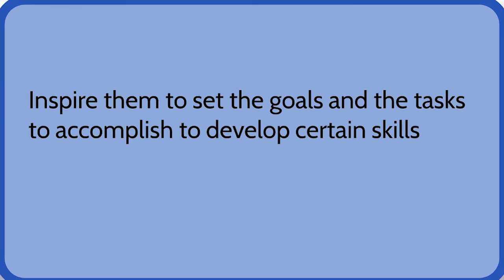Entrepreneurship is about self-awareness and self-efficacy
"Self-awareness and self-efficacy" is one of 15 competences that any learner can develop to become entrepreneurial, according to the European Commission Entrepreneurship Competence Framework known as the EntreComp.

In this video, Kornélia Lohyňová, teacher of Hotel Management, Marketing and Entrepreneurship at the Bratislava Hotel Academy describes how learners can be supported in reflecting on their strengths and weaknesses, their progress and achievements so as to develop an empowering "can do" attitude.

Explore the EntreComp framework: ec.europa.eu/jrc/entrecomp